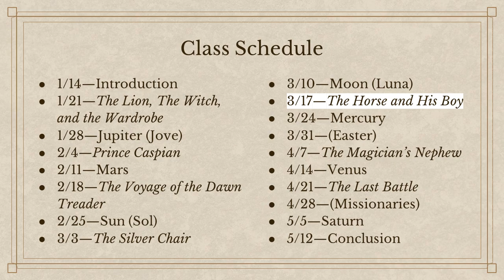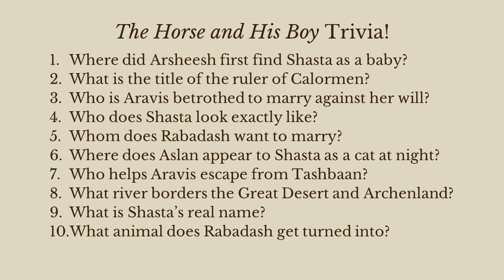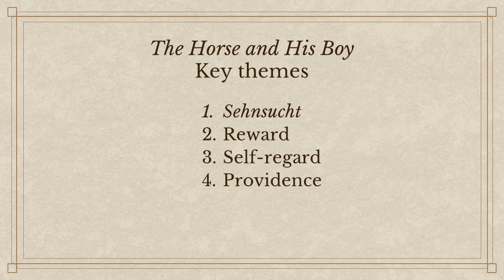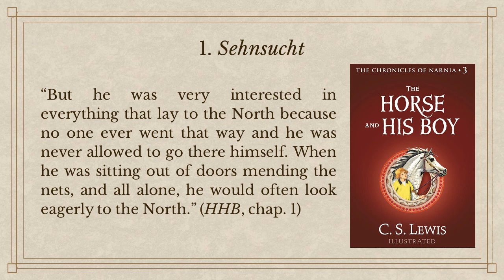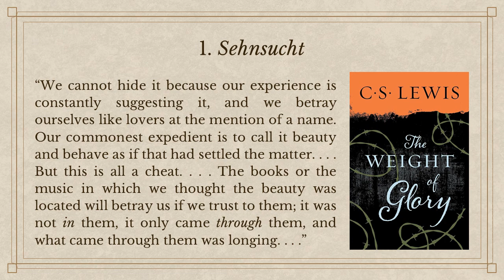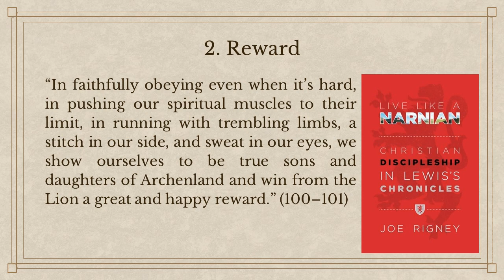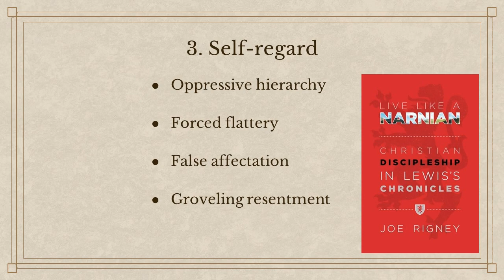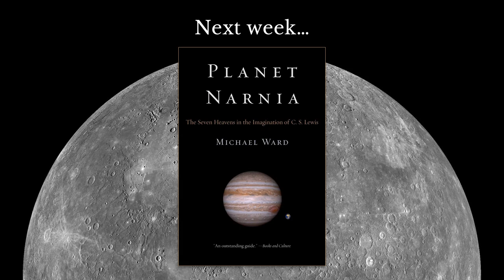The Chronicles of Narnia - The Horse and His Boy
In this lesson, we begin exploring some of the key themes in the Horse and His Boy by C.S. Lewis, including Sehnsucht, reward, and self-regard.